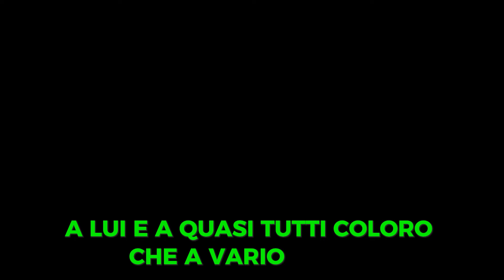Per non dimenticare